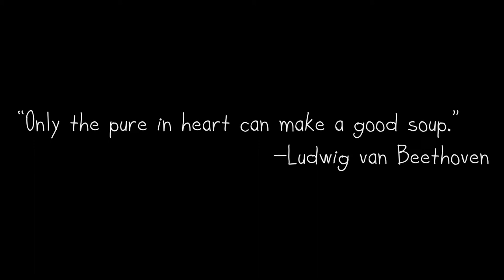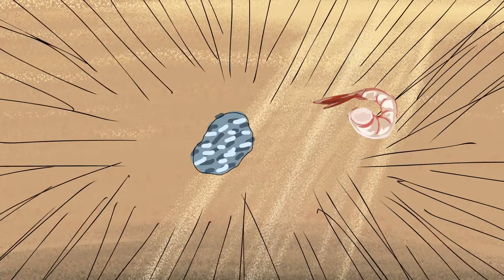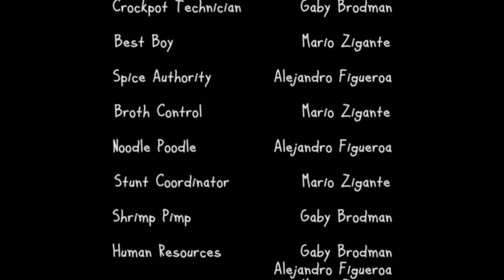SOUP (Animated Short)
A group project for Christopher Oakley's Advanced Animation course.
This short was Written, Directed, Animated, and Edited by Alejandro Figueroa, Gaby Brodman, and Mario Zigante.